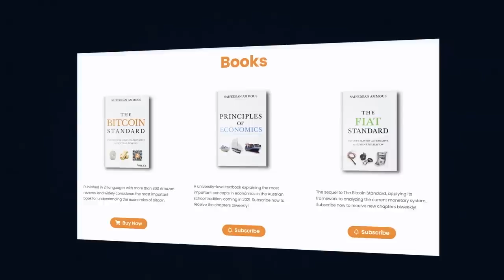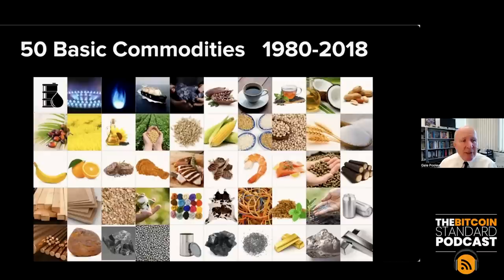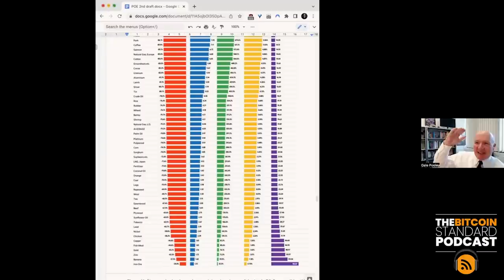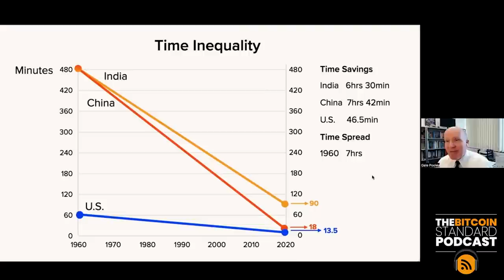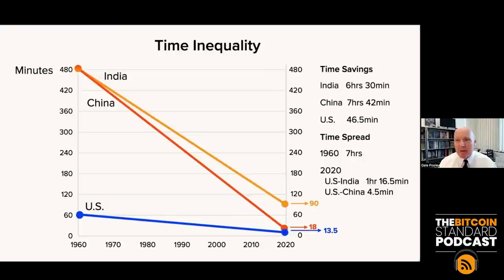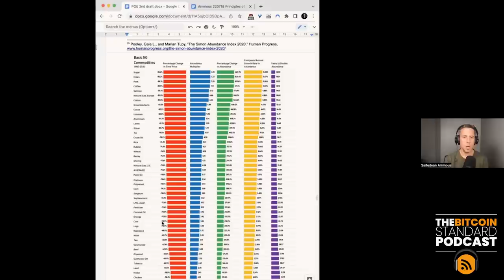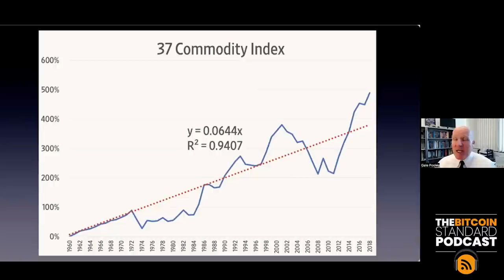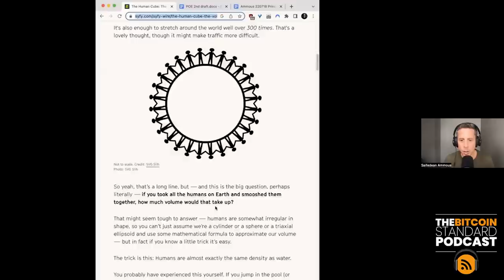149. Superabundance w/ Gale Pooley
Is humanity running out of resources, or are resources more abundant than ever? Gale Pooley is the co-author of Superabdundance, a fascinating and optimistic exploration of how economic progress has made life better for humanity. He joins us to explain why goods continue to become more abundant, why fears of overpopulation and resource depletion continue to be refuted forcefully by reality, and why human time keeps getting more valuable. We discuss the work of one of our favorite economists, Julian Simon, and how he brilliantly refuted the common view of resource scarcity, and reframed scarcity as the scarcity of human time. We also explore how inflation reverses economic progress, and how much better life would be without it, and conclude with a discussion of bitcoin's potential.